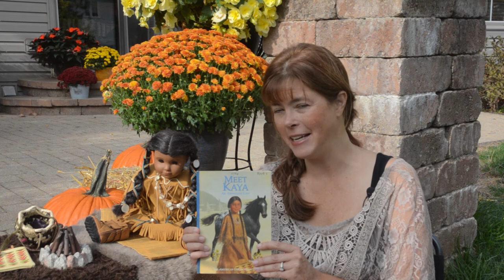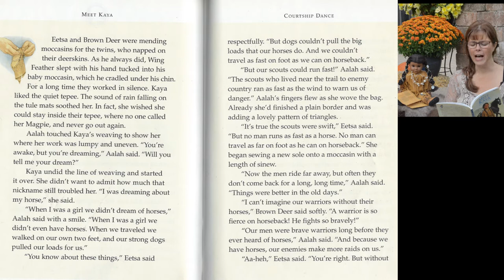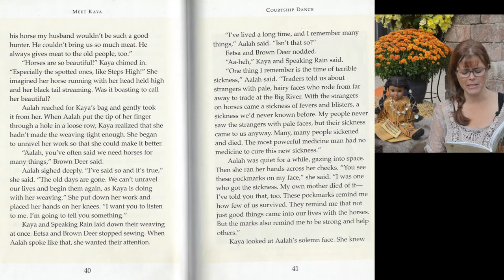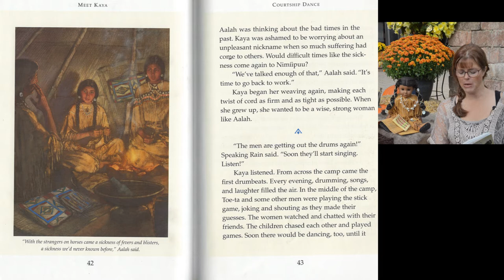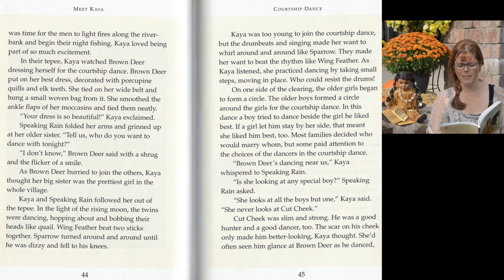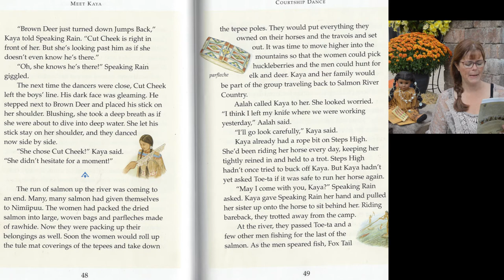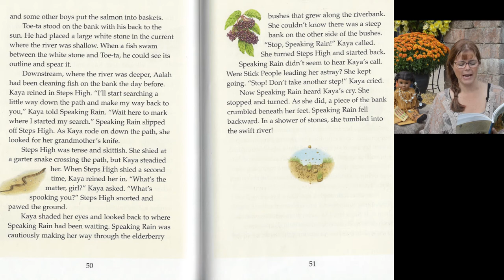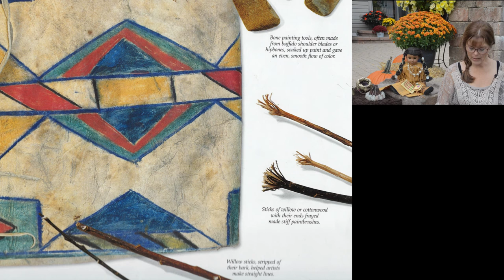Meet Kaya Chapter 3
Listen to the adventures in Chapter 3 where Kaya's grandmother tells about the Nimiipuu's first contact with White people and her sister, Brown Deer, dances with a boy!